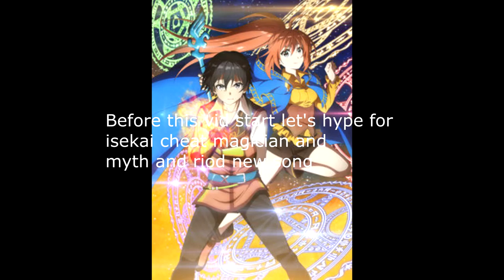Closers - solo boss roid (I died so many times)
Let's get hype for myth and riod new song and the anime too of course.I changed the outro to seishun buta yarou movie ending song since the movie came out (LOVE THE ANIME AND SONG BTW)

go watch the anime first cuz it will be better